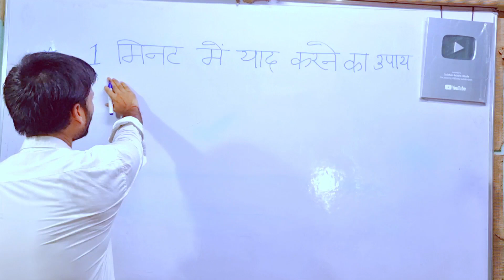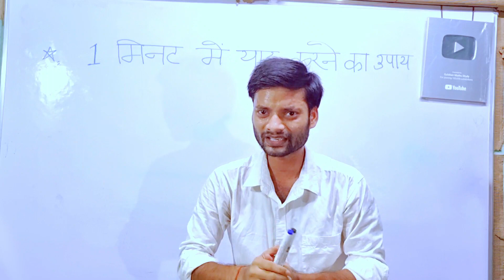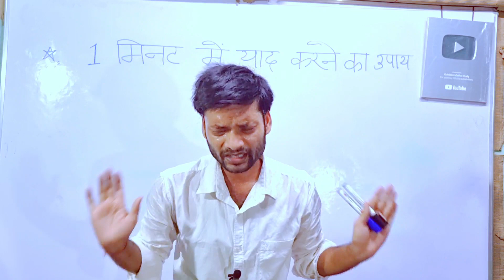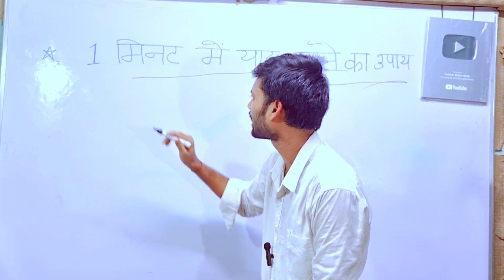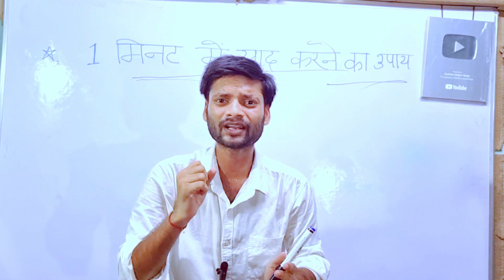1 मिनट में याद करें | Padha hua yaad rakhne ke upay | Padha hua yaad nahi rehta hai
1 मिनट में याद करें | Padha hua yaad rakhne ke upay | Padha hua yaad nahi rehta hai

About this video :- iss video me bataye hain 1 minute mein yaad karne ka upay To video ko dekhkar samjh lijiye Jaldi yaad karne ka tarika question answer ko

◆ Padha hua yaad rakhne ke upay
◆ Padha hua yaad nahi rehta hai
◆ Padha hua bhul jaye to kya karen
◆ Jaldi yaad kaise kare
◆ Jaldi yaad karne ka tarika question answer
◆ Jaldi yaad karne ka mantra
◆ Jaldi yaad karne ka tarika bataiye